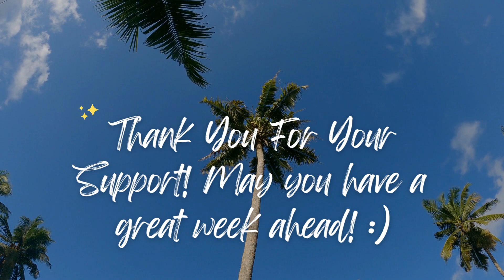Thanks To My Subscribers